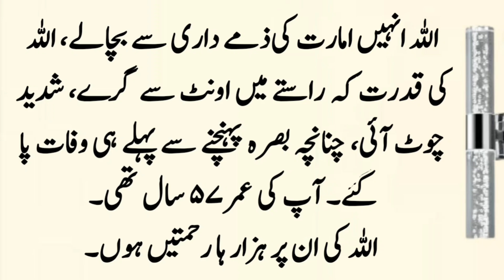Ek Sahabi RA Ka Iman Afroz Waqia ॥ Hazrat Umar Farooq RA Aur Aik Sahabi Ka Waqia